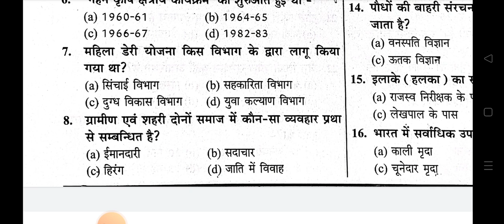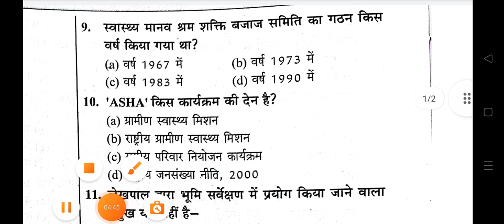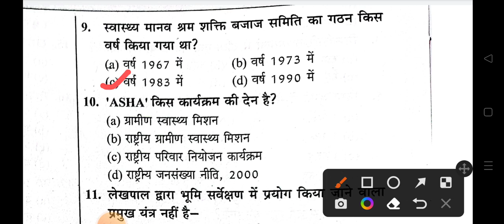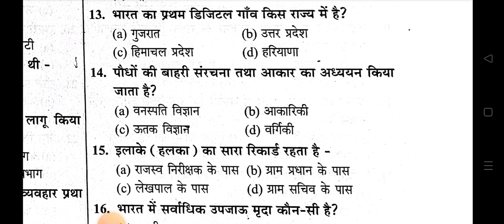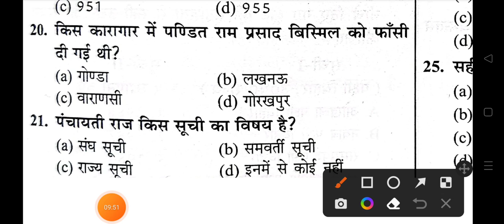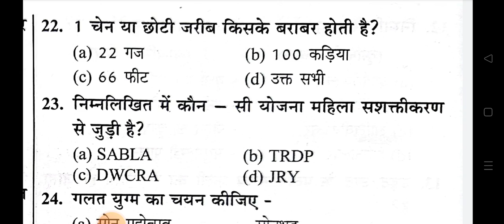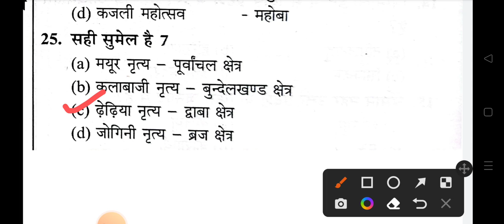Gramin Vikas for UP Lekhpal | gramin parivesh question | gram samaj and vikas for Lekhpal | Set 11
नमस्कार
इस वीडियो में UPSSSC लेखपाल परीक्षा 2022 के लिये ग्राम समाज एवं विकास से 25 महत्वपूर्ण प्रश्न कराये हैं जो आपके लिए बहुत महत्वपूर्ण है 👍
इस से संबंधित आपके लिये 1000 प्रश्नों के सीरीज लेकर आये है,जिन्हें 40 set में पूरा करने का टारगेट है,जिससे आपको बहुत मदद मिलेगी,

@Govt Exam Study  up lekhpal 2022

pet cutoff
upsssc pet cutoff 2022
upsssc